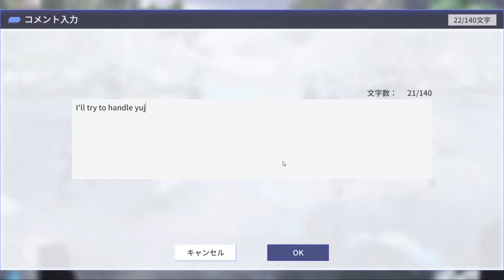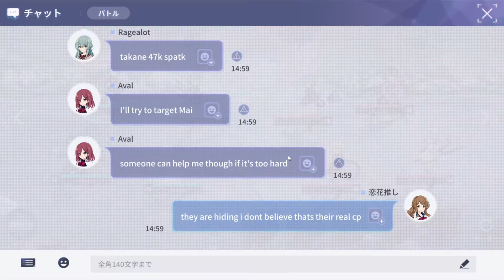Legion Match 5/22/2021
:RenkaSmile: